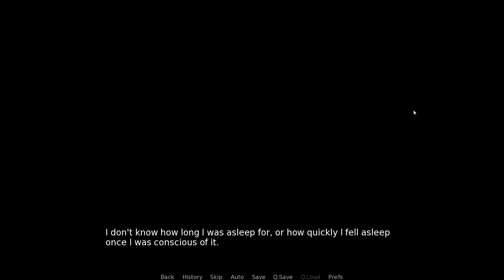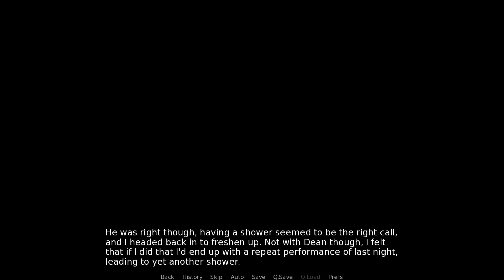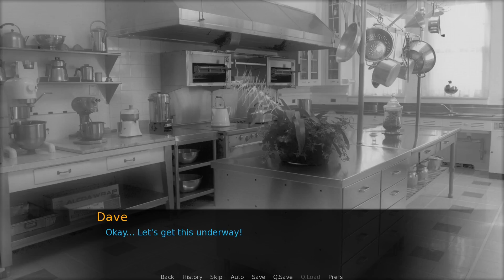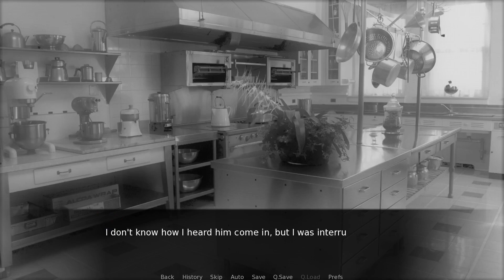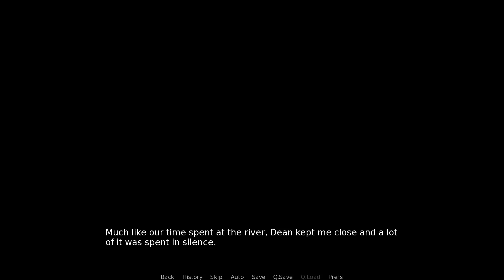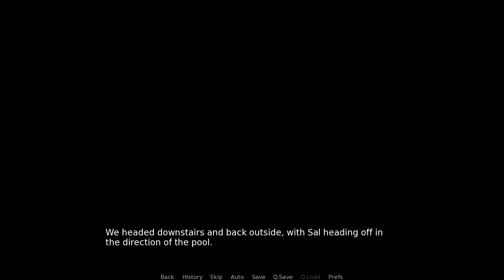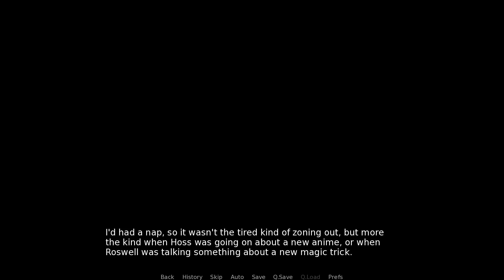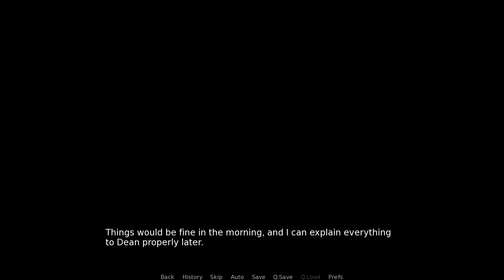Password: Pancake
Dave gets into an investigative mood and pays another visit to the vault.

In SBL's opinion Password is not suitable for children or those of you who may have a nervous disposition.